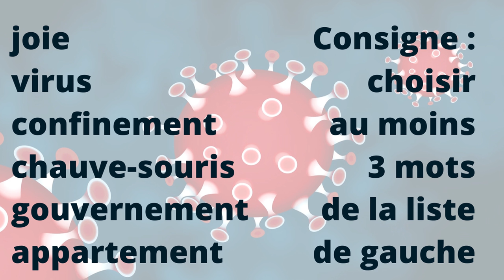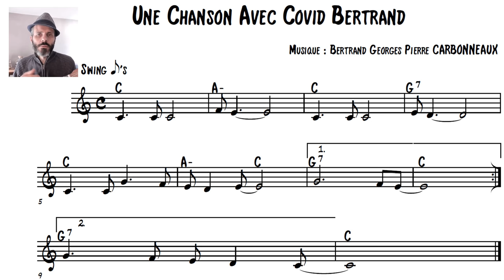Grand défi : écrire une chanson sur une musique fraîchement composée, avec 3 mots imposés !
Si tu ne sais pas ce que sont les rimes masculines et les rimes féminines, il est très important que tu suives ce cours :

N'oublie pas de cliquer sur la cloche de notification pour ne rien louper.